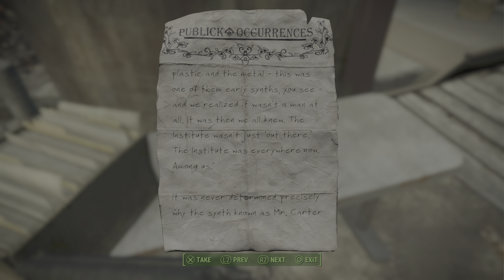Fallout 4 | PART 15 | LOOKING FOR SHAUN